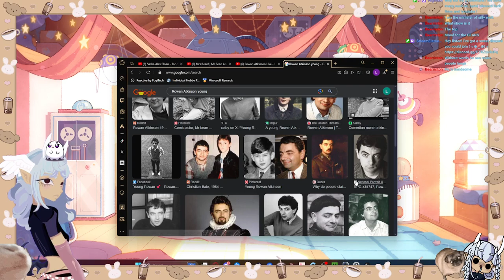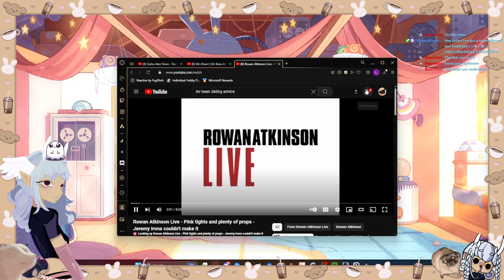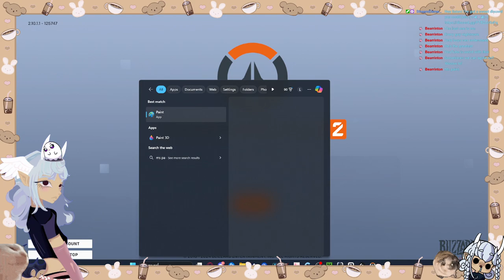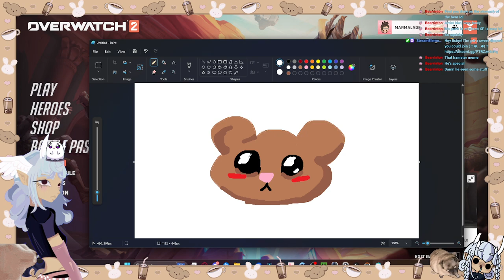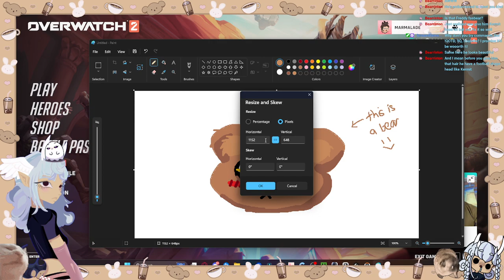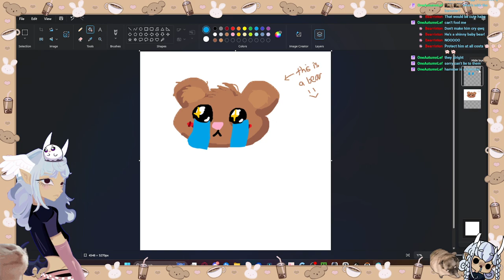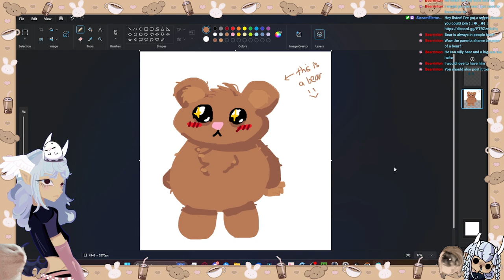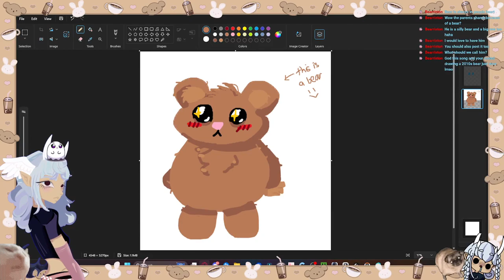Mr Bean comedy sketch + MS paint time!